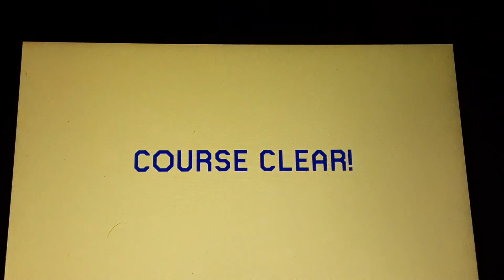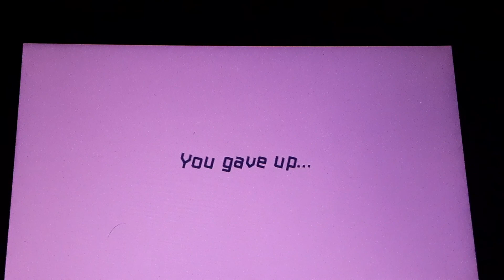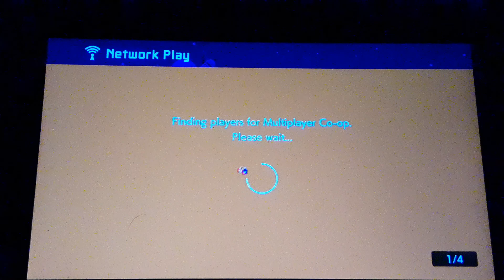Mario Maker 2 Cooperative #4: Insane Link Dungeon and Sand Trap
Joined forces with other players in CoOp! There was a crazy Link Dungeon, a coin hunt, and a icy peaks trek adventure! Everyone has their own strengths and weaknesses, and it is up to each person to play their role. Help others and they will  help you. :]